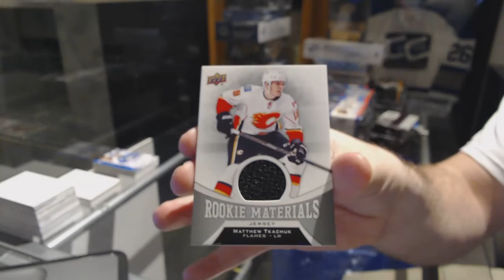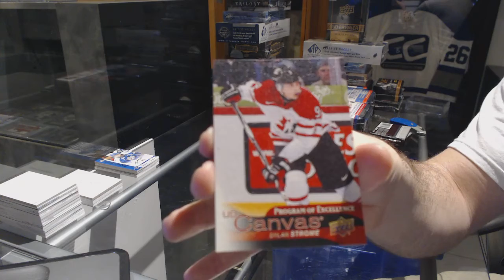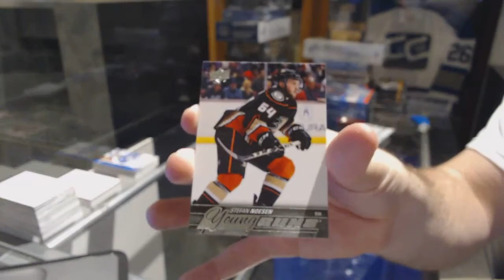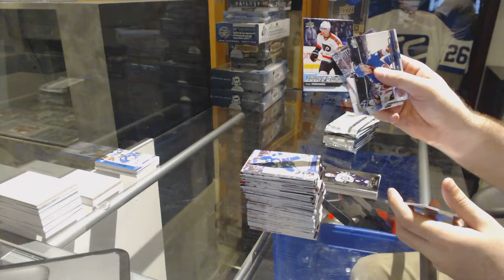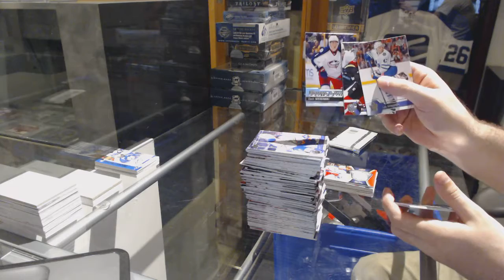16-17 UD Series 2, 16-17 UD Series 1 & 15-16 UD Series 1 Hockey Box Break - C&C GB #7350